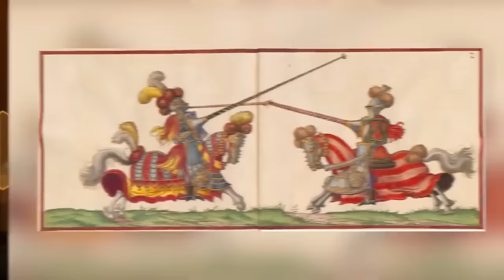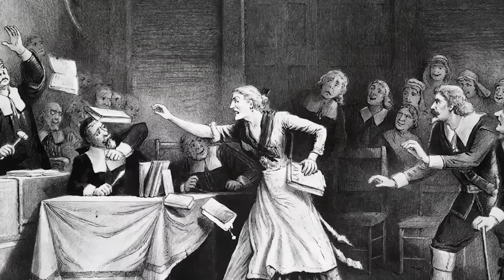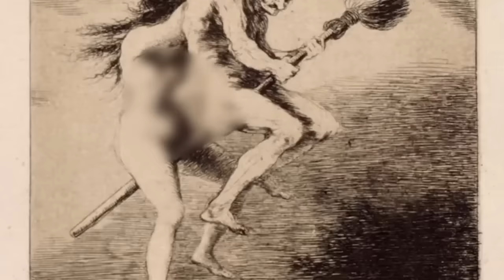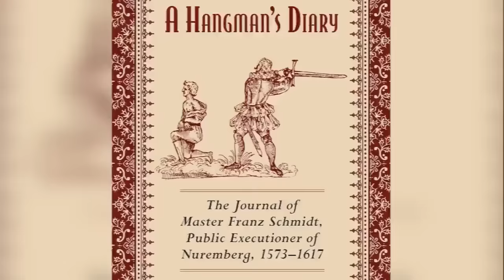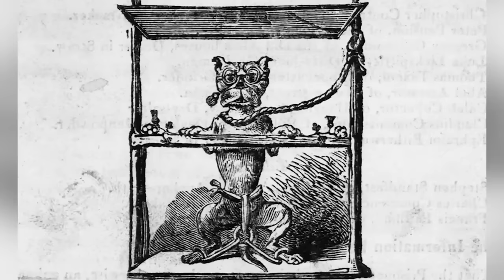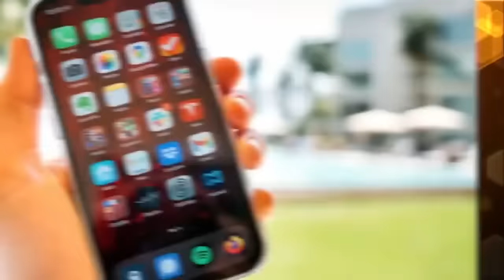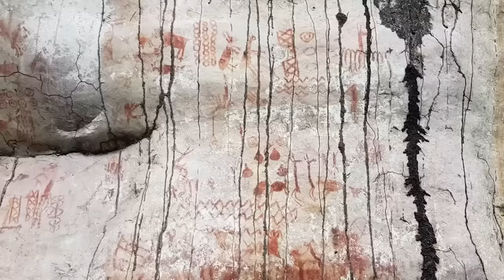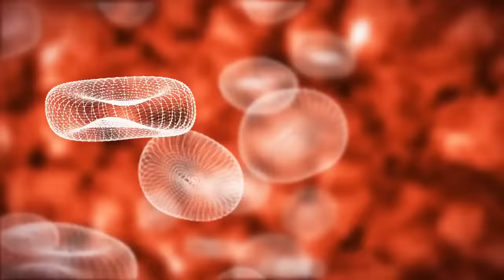Bizarre Events From History You NEVER Heard Of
Immerse yourself in the grandeur of the Victorian era as we explore the lavish lifestyles, exquisite fashion, and cultural transformations that defined this extraordinary time. From The Great Fire of 1666 to the Industrial Revolution, here are the Bizarre Events From History You NEVER Heard Of!

Editors:
🍯Garreth Arenburg-Duchesne